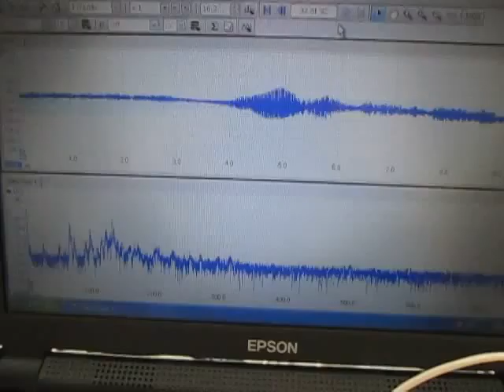超音波洗浄実験‹Ultrasonic cleaning experiment›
超音波洗浄実験

１）超音波洗浄において「超音波」を有効に（制御）利用する技術
２）「洗浄システム」を検討・提案するためのシステム技術
３）音響特性を考慮した装置設計技術
４）キャビテーションと加速度の効果を制御する、液循環技術
５）弾性波動を利用した新しい洗浄（冶工具による）方法の技術
６）音響流と汚れの流れを調整する技術
７）水槽と振動子の表面改質技術
８）装置・洗浄物・治工具の設置技術

この動画は
　超音波振動子の表面改質処理を行っている様子です